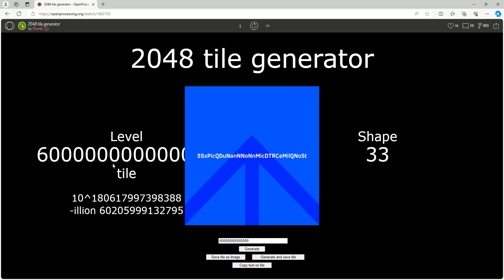Numbers To Infinity Part 114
It's Part 114 of Numbers To Infinity
Bank holiday in 16 days!